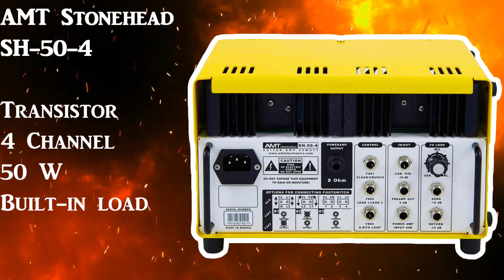Guitar War #4 - Laney IRT Studio VS AMT Stonehead comparison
Laney IRT Studio Ironheart tube guitar amp head lunch box
AMT Stonehead SH-50-4 jfet guitar amp head lunch box
Guitars: Grover Jackson KE c.u.60 , LTD EC401VF, bass Edwards ET98FR

00:00 Intro
00:36 Laney Metal-1
00:51 AMT Metal-1
01:01 Laney Metal-2
01:11 AMT Metal-2
01:22 Laney Metal-3
01:32 AMT Metal-3
01:42 Laney Metal-4
01:59 AMT Metal-4
02:09 Laney Metal-5
02:20 AMT Metal-5
02:36 AMT Crunch-1
02:50 Laney Crunch-1
03:04 AMT Crunch-2
03:18 Laney Crunch-2
03:31 AMT Crunch-3
03:45 Laney Crunch-3
03:59 AMT Crunch-4
04:13 Laney Crunch-3
04:32 AMT Clean-1
04:44 Laney Clean-1
04:55 AMT Clean-2
05:06 Laney Clean-2
05:24 Only Guitar